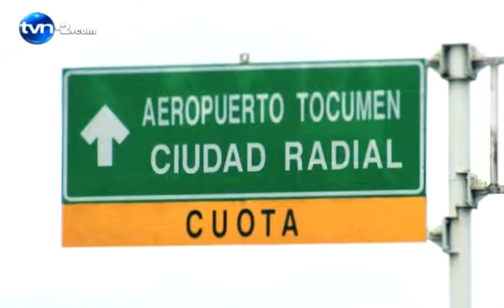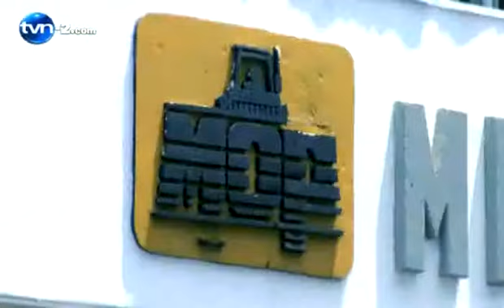TVN Investiga: El Costo del Progreso Parte 2 de 4 | TVN Noticias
TVN Investiga del 13 de Julio del 2011.